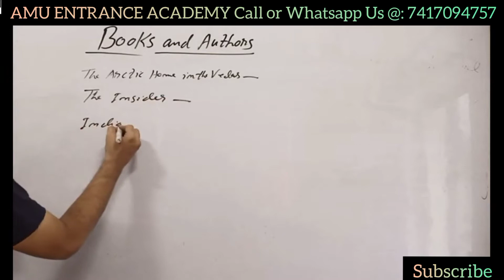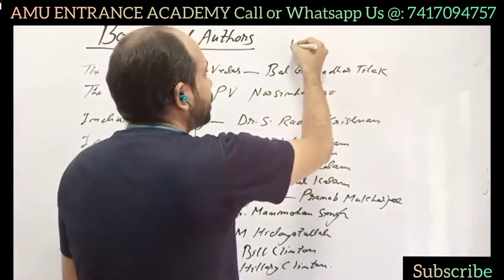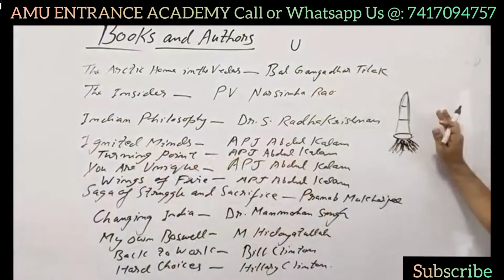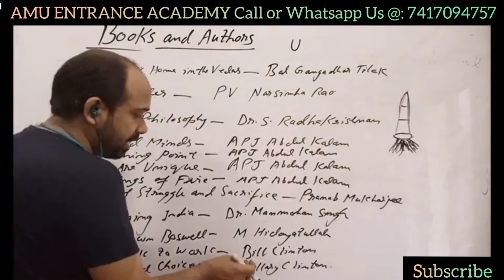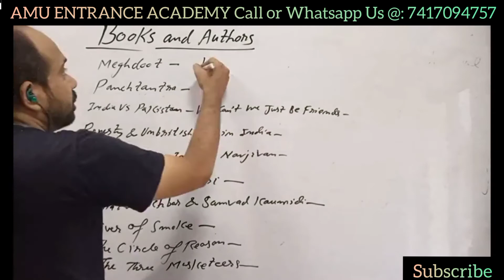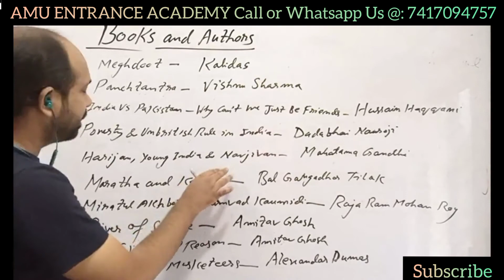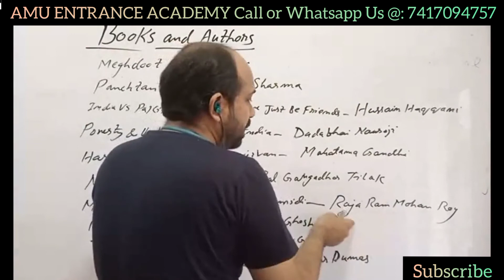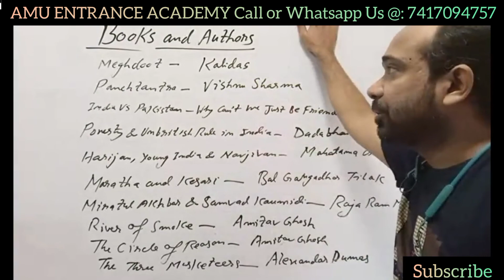Books and Authors (Part 3) || For All Competitive & Govt. Exams || Helpful for AMU/JAMIA/JNU/BHU/DU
In this video I have covered the topic of Books and Authors which will be helpful for different types of competitive exams like 11th Entrance / BA Entrance / BALLB Entrance / BA Foreign Language Entrance / MBA Entrance/ BEd Entrance of different universities like AMU/ JAMIA/ JNU/ BHU/ DU etc. It will also be helpful for different government exams.

*SALIENT FEATURES*

-Recorded Lectures
- Test Series

AMU Admission
AMU Entrance
JAMIA Entrance
JMI Entrance
JNU Entrance
BHU Entrance
DU Entrance
AMU 11th Science Entrance
AMU 11th Arts Entrance
AMU 11th Commerce Entrance